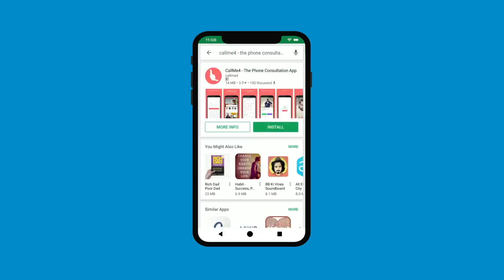भैरव तंत्र सुंदरी प्रत्यक्षिकरण साधना